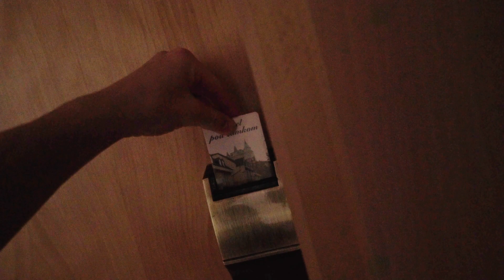Drozďo & Demex - All Night (Official Music Video)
Out Now! Grab your legal copy or listen here:
CD BABY, iTunes, Spotify, Deezer, Amazonmp3, Google play...: Drozďo & Demex

If you are promoter: we can send you free mp3, Wav file or video-clip in full quality.
Pre všetkých promotérov, v prípade záujmu o zaslanie mp3, Wav súboru alebo videoklipu v plnej kvalite - kontaktujte nás na našom facebooku alebo email

Hudba, Produkcia / Music, Production: Drozďo & Demex
Štýl / Style:  Future House
Mix, Mastering: Drozďo & Demex
Skladba / Song: All Night
Rok / Year: 2017 - Summer

Video locations: Welcome Summer Fest 2017 Bojnice - Prievidza - Martin námestie -  Slovenské Národné Múzeum

Drozďo & Demex / official Drozdo & Demex production

2017 / 2018 drozdo demex brii gi orange summer letny support radio slovensko europa 2 funradio radio expres leto 2017 vocal vokal deep fellaz crew house pop alan walker the spectre music dance hit official produkcia funny love video viatu voice song 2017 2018 all night future house Dance Group Martico New Age Welcome Summer fest 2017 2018 Papaya zilina 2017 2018 bojnice klip clip